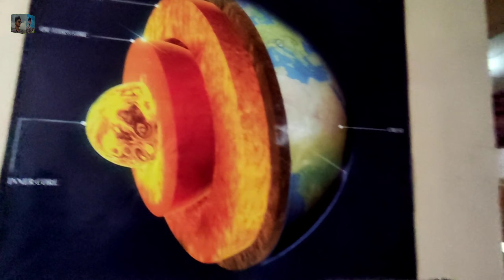Museum Natural History of Pakistan Vlog by Imtiaz Bhai ||#123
Imtiaz Bhai Vlogs
Link👇🏻👇🏻

My Brothers Channels's Name

 Shda Bhai Vlogs
Link 👇🏻

Altaf Bhai Vlogs
Link👇🏻

Thank You for Seeing My Discription.

Allah is one , Great  and Mohammed is his messenger .